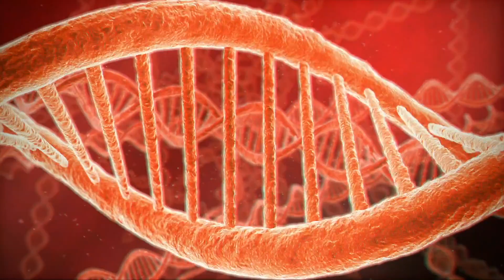Graviola, propiedades prometedoras contra el cáncer.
La graviola o la guanábana, tiene una impresionante cantidad de estudios in vitro que indican que las hojas, los extractos de fruta, las semillas y el tallo del árbol de guanábana contienen unas sustancias que actúan como potentes anticancerígenos en doce tipos de cáncer diferentes, incluyendo mama, páncreas, pulmón, próstata, hígado, colón y piel.
En este vídeo os la contamos.

Rosa López Monís
Dietista - Nutricionista AND-00887
Bióloga Molecular Nº 01829

IMPORTANTE ❗️
La información proporcionada en este canal es solo para fines informativos y educativos y no pretende ser un sustituto de los consejos de su médico u otro profesional de la salud. No debe utilizar la información en este canal para el diagnóstico, prescripción o tratamiento de cualquier problema de salud. Consulte con un profesional de la salud antes de comenzar cualquier programa de dieta, ejercicio o suplementos, antes de tomar cualquier medicamento o si sospecha que puede tener un problema de salud.